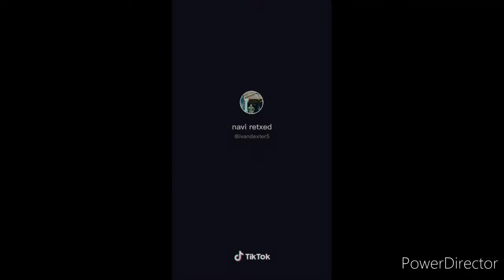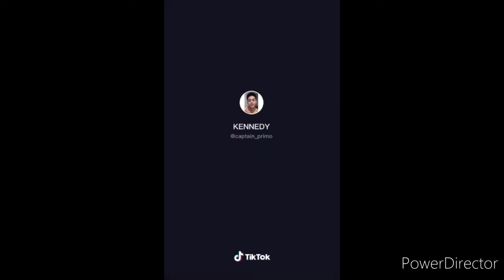MAMA MUDA tik tok boys compilation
Mama muda boys compilation